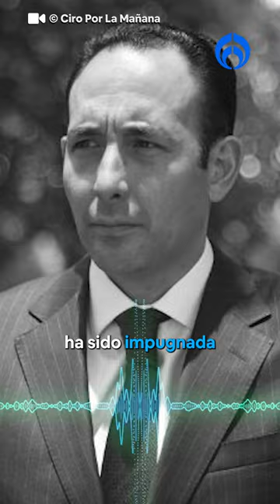¡Inédito! Yasmín Esquivel logró ‘callar’ a la UNAM: Gil Zuarth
La orden emitida por un juez para evitar que la UNAM se pronuncie sobre el caso de la ministra Yasmín Esquivel, es inédita, por sus alcances y características, asegura Roberto Gil Zuarth. Entre la restricciones de la orden está que se paralice la comunicación del procedimiento mientras se resuelve problema. Sin embargo, para Gil Zuarth, el análisis sobre el plagio de tesis y determinar quién plagió a quién queda detenido y parece que la ministra no busca resolverlo.

Grupo Fórmula